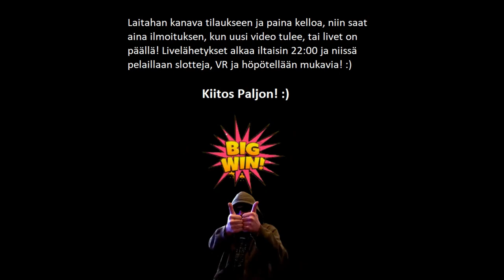Buffetin Herkkuja! Kunnon Satsi! :)